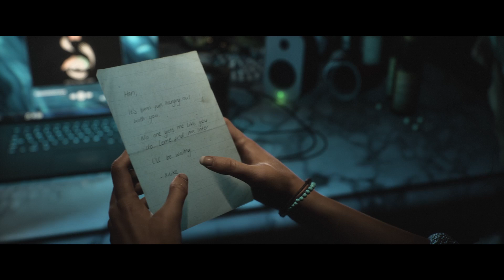Das NEUE REMAKE ist draußen von UNTIL DAWN! | Until Dawn Folge: 1 | PS5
In dieser Folge erleben wir den Prolog von Until Dawn! Eine Gruppe Jugendlicher treffen sich in einer Lodge, in den Bergen um gemeinsam Spaß zu haben, aber aufgrund eines dummen Streiches artet es so aus, dass Hannah die Lodge verlässt und ihre Schwester Beth ihr hinterher läuft und sie verschwinden, mitten im Wald und sie wurden nie wiedergesehen.

Kleine Kanal Info:
- Auf diesem Kanal kommen Horror, Battle Royale, Simulation, Adventure und VR let's plays!
- Auf euch warten mindestens 2 Videos pro Woche!
- Ich nehme Wunschspiele auf, also wenn ihr ein Spiel sehen wollt, könnt ihr mir das gerne mitteilen!

Ihr wollt die nächsten Folgen nicht verpassen?